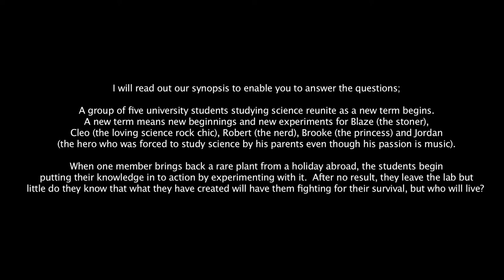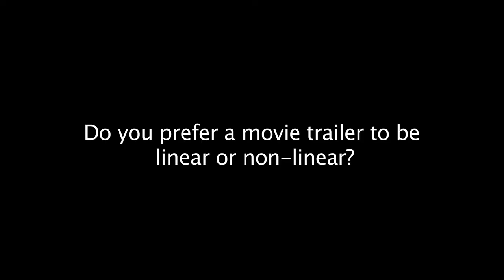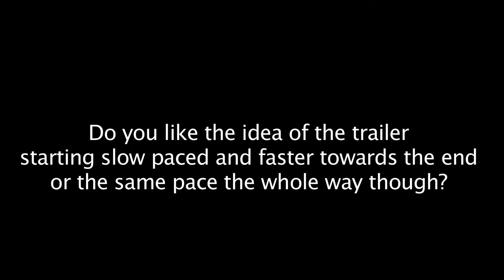Audience Research Interviews